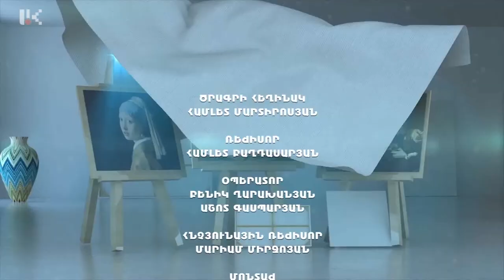ԱՆՇՐՋԱՆԱԿ ԿՏԱՎ 21.12.2019